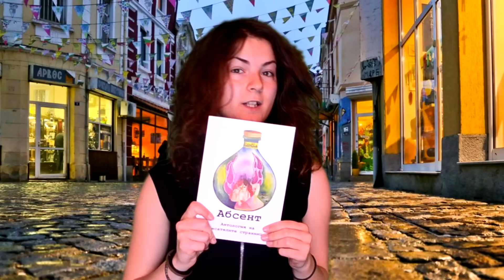КОЛЕКЦИЯ ОТ ХЛЕБАРКИ!!!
Песента от интрото:
◕ Bishop Briggs - River
Програмата с която обработвам:
◕ Sony Vegas 13